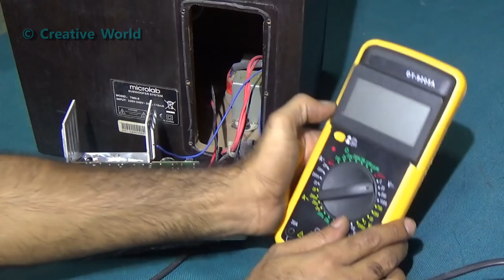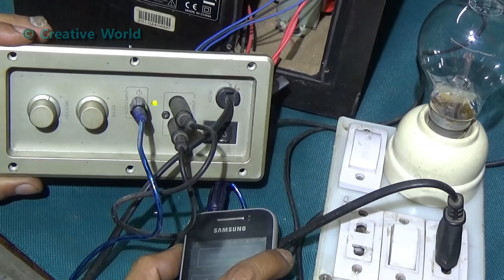How To Repair Power Problem Of A Sound Box (Part 1) - Bengali Tutorial